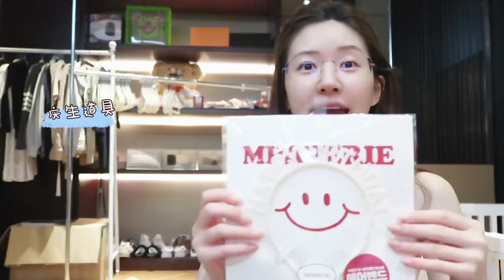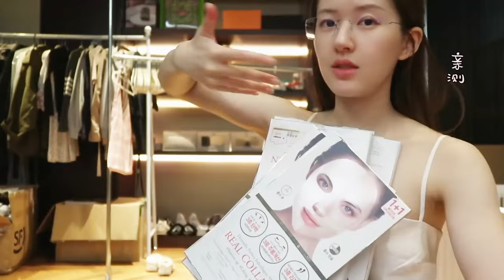zhaolusi Studio Weibo Update 240626